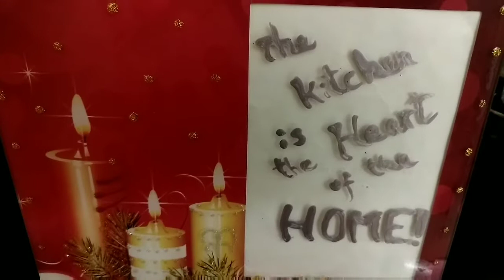Eggless wheat Cake Recipe | Without Oven and OTG |Homemade Healthy Wheat Cake Tamil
Homemade wheat cake recipe

Ingredients
Wheat 1cup
Country sugar 1cup
Baking soda and backing powder